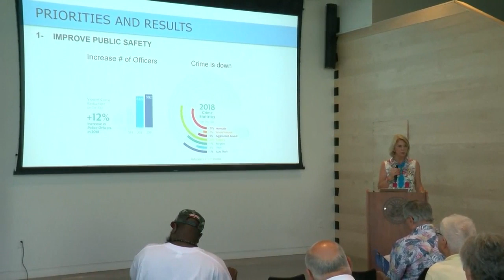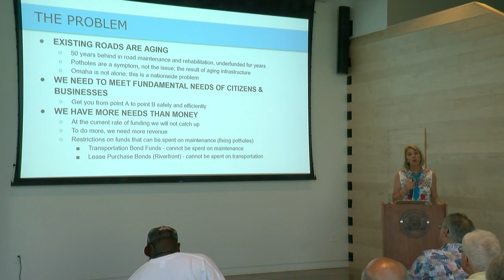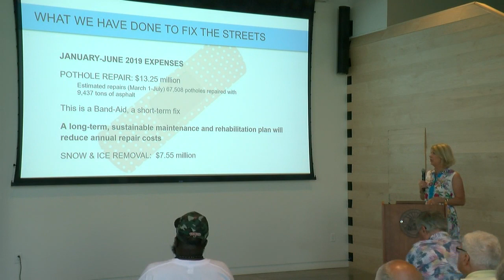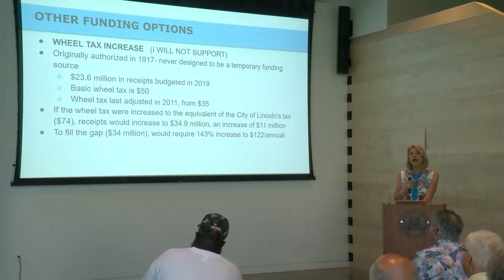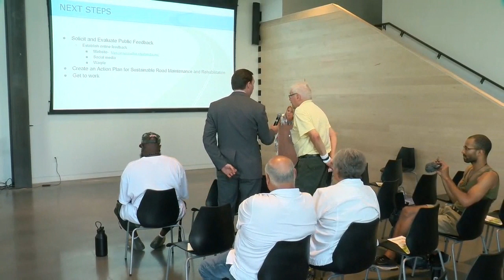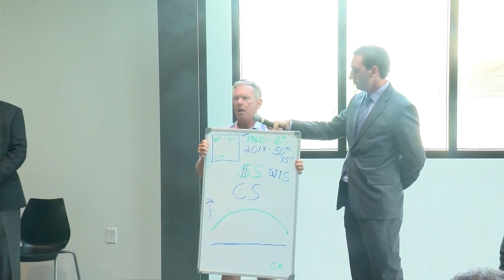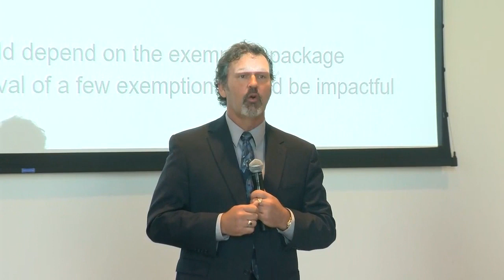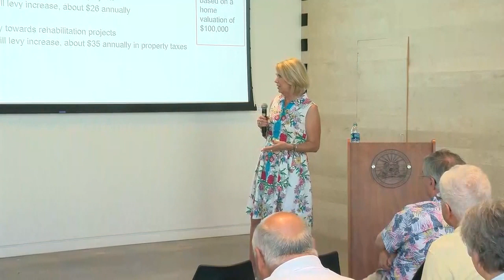Omaha Town Hall Meeting on Area Roads and Infrastructure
Omaha Mayor Jean Stothert holds the second of four town hall meetings to talk about road repairs, construction and funding.